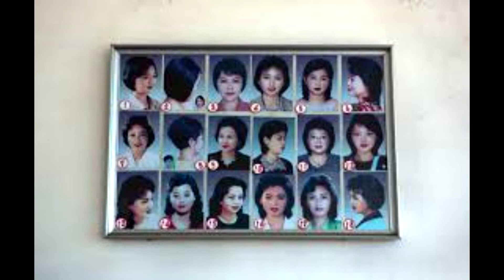10 Cosas Prohibidas en COREA DEL NORTE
Que onda! En esta ocasión hablaremos de uno de los países mas interesantes y terroríficos que existen, corea del norte desde siempre ha dado de que hablar, hoy hablaremos sobre 10 cosas que están prohibidas en este país.

PARA NO PERDERME DE VISTA :D